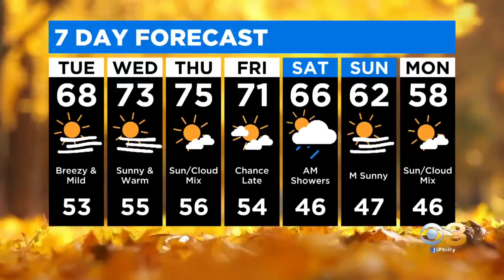Benjamin Franklin High Holds 'Careers In Construction Month' Event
Tours were given of several classrooms used to prepare students for careers in the industry.